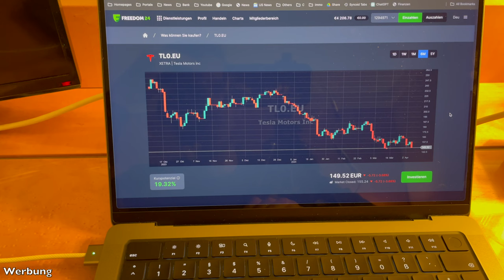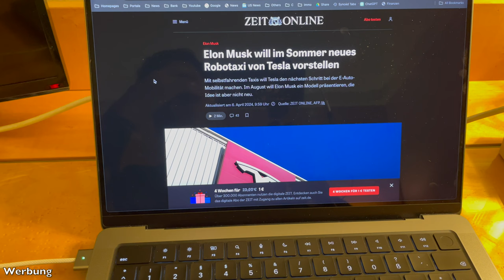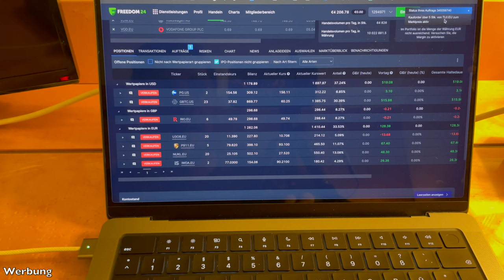⚡️WICHTIG: Elon Musk UNTERSTÜTZT Björn Höcke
AfD Thüringen Chef Björn Höcke erklärt Elon Musk wieso er vor Gericht muss, der kann es gar nicht fassen!